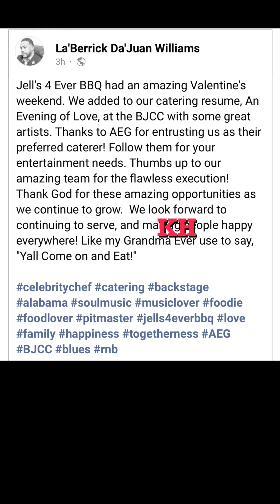LABERRICK WILLIAMS THE CELEBRITY CHEF OF HUNTSVILLE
LABERRICK WILLIAMS THE CELEBRITY CHEF OC HUNTSVILLE